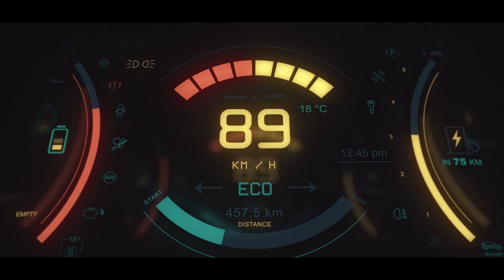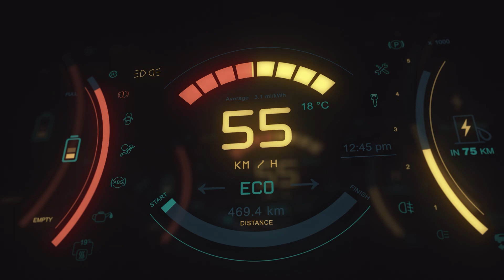Top 5 Best Chinese Car Brands 2024 🚗🚗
Welcome to The Top 10 Channel ! 🚗 In today's thrilling episode, we're diving into the world of automotive excellence as we explore the 'Top Best Chinese Car Brands.' China's automotive industry has been making waves with innovative designs, cutting-edge technology, and a commitment to sustainable driving. Join us as we count down the top brands that are shaping the future of transportation.

🏆 From electric vehicles to sleek sedans, we've carefully curated the ultimate list of Chinese car brands that are redefining the standards of performance, safety, and style. Discover the engineering marvels and unique features that set these brands apart in the competitive automotive landscape.

🚀 Buckle up as we take you on a journey through the intricacies of each brand, highlighting their flagship models, technological advancements, and the driving experience they offer. Whether you're a car enthusiast or just curious about the latest in the automotive world, this video has something for everyone.

🔍 Have a favorite Chinese car brand that didn't make the list? We love hearing from our automotive community.

Your support fuels our passion for bringing you the latest and greatest in the world of automobiles.

Thanks for tuning in to another exciting episode on [Your Channel Name]! Drive safe, stay informed, and let's continue our journey through the fascinating realm of automotive excellence together. 🚀

Chinese car manufacturers
Best Chinese cars
Chinese automotive industry
Electric vehicles in China
Innovative car designs
Cutting-edge car technology
Top Chinese car models
Sustainable driving in China
Performance cars from China
Chinese luxury cars
Emerging Chinese car brands
Electric car revolution in China
Future of transportation
Chinese auto market
Top-rated Chinese sedans
Automotive excellence in China
Driving experience in Chinese cars
Automotive innovations from China
Reliable Chinese car brands
Chinese electric car advancements
Best Chinese car models 2024
Chinese car industry trends
Top Asian car manufacturers
Chinese car market analysis
Top car brands for enthusiasts in China